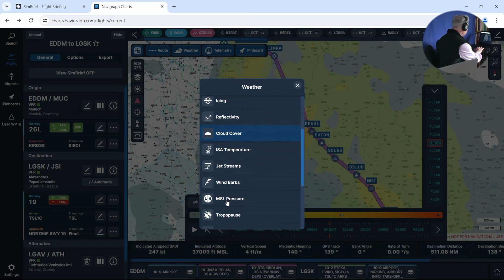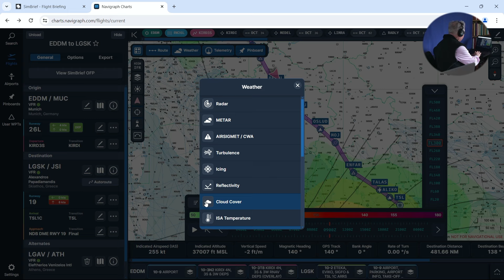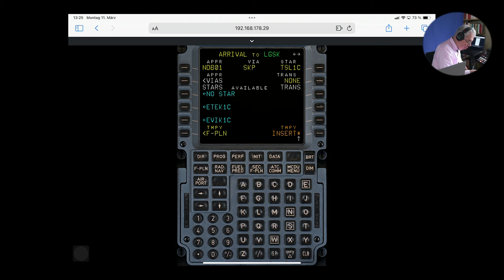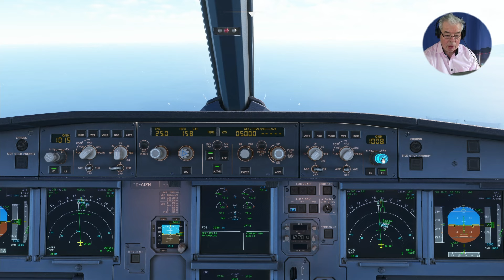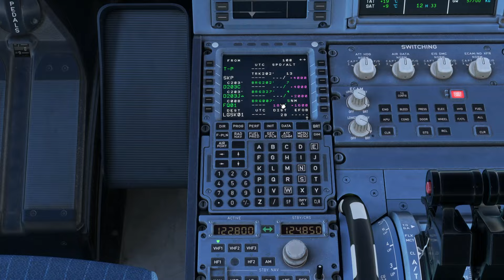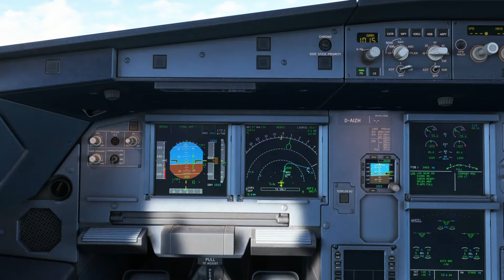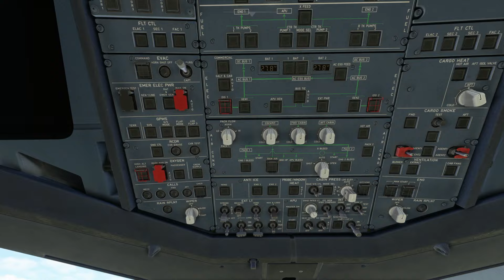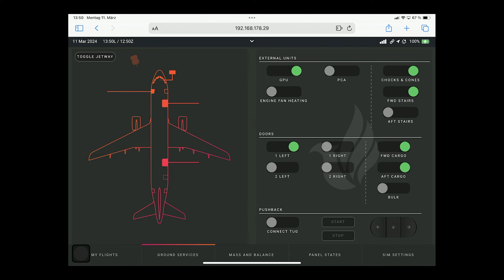Skiathos – A320 Fenix – Der schwierigste Airport Griechenlands –1.600m Piste – Liveschnitt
Immer häufiger trainiere ich online im Online-Cockpit Führungskräfte in ZOOM oder MS-Teams.

Würden Sie auch gerne mal machen?

Mehr dazu am Donnerstag, den 14. März im Livestream auf dem Flug zu genau diesem schönen, aber anspruchsvollen Airport.

Mehr Infos zu hier besprochenen Themen, auch zum immer wieder aufkeimenden Verfahrensthema, finden Sie ab sofort unter dem Community-Tab hier in meinem Kanal

Ihr